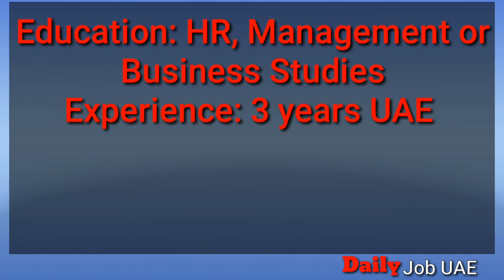Daily Jobs in UAE Dubai 2020 | Jobs in UAE June 2020 | Daily Job UAE | Walking interview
1st Job Detail 👇
Interview Date: Saturday, 6th
June 2020
Timing: 10:00 AM – 04:00 PM
Location: Office #01, Greece
Cluster, Building K 15, Near
Mosque, International City,
Dubai.

2nd Job Detail 👇
Interview Date: Sunday, 7th
June 2020
Timing: 10:00 AM – 12:00 PM
Location: Room #1506, 15th
Floor, Mazaya Business Avenue
Building AA1, Jumeirah Lakes
Towers, Dubai.

3rd Job detail 👇
June 2020
Timing: 11:00 AM – 06:00 PM
Location: Office #302, Alsrkal2
Building, Opposite to Rove
Hotel, Near Deira City Metro
Station Exit #4, Dubai.

We are informing about the new vacancy in all UAE Which direct contacted with the companies.And we are sharing different types of new jobs and designation & complete contact of companies details.